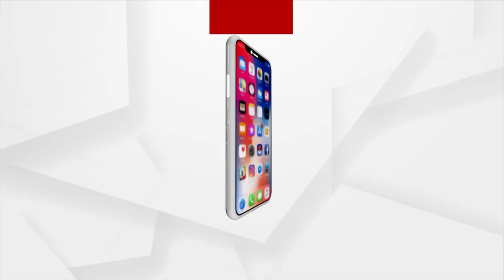People Enjoying With The Onset Of Winter In Kandhamal